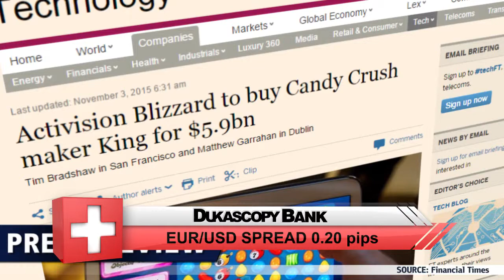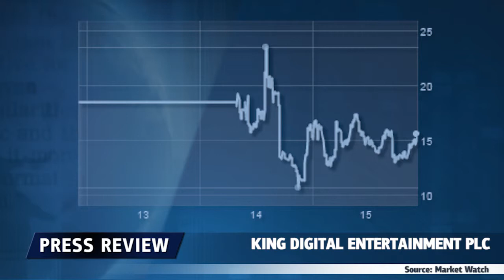Tech-Übernahme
Activision Blizzard von King Digital Entertainment für $5,9 Mrd. zu erwerben